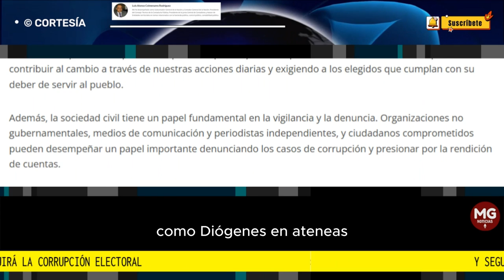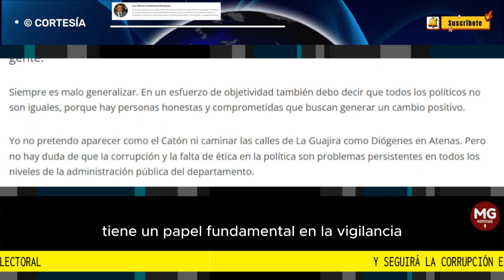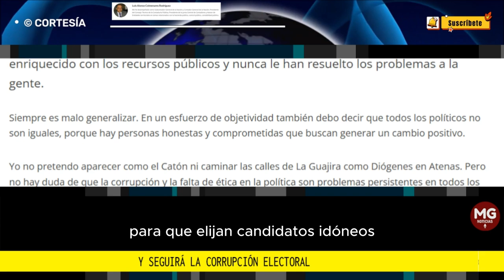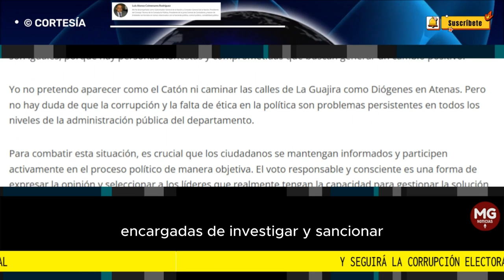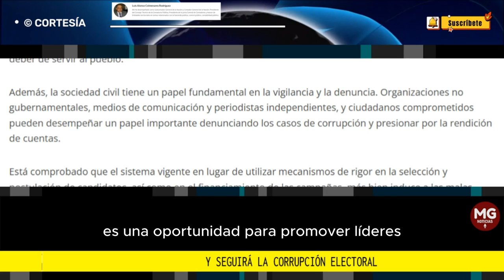Y SEGUIRÁ LA CORRUPCIÓN ELECTORAL 🔴 Columna Luis Alonso Colmenares Rodríguez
Siempre es malo generalizar. En un esfuerzo de objetividad también debo decir que todos los políticos no son iguales, porque hay personas honestas y comprometidas que buscan generar un cambio positivo.
columna LUIS ALONSO COLMENARES RODRÍGUEZ